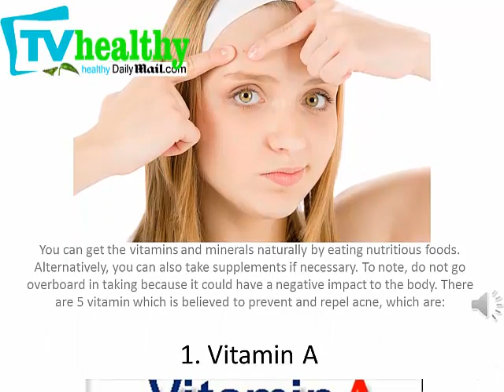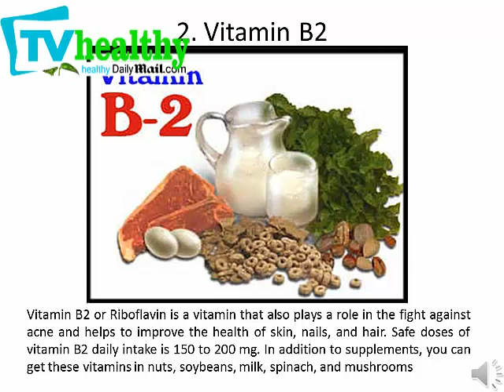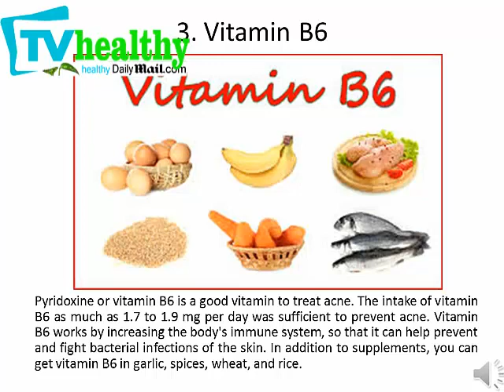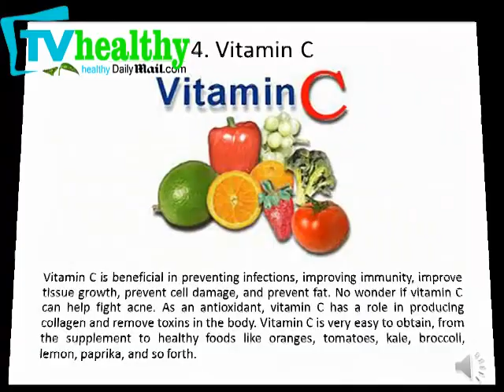Vitamin for acne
Acne surfaces during times of hormonal imbalance. When glands produce more oil than normal, skin pores get clogged, allowing bacteria (and pimples) to grow.

Pimples come in many different forms and depths, including blackheads whiteheads, cysts, and nodules. To banish these troublemakers, research has long pointed to topical medications such as benzoyl peroxide, antibiotics like tetracycline, and oral drugs that contain vitamin A, such as isotretinoin (Accutane) which is for moderate to severe acne. Alternatively, some seek more natural treatments such oral vitamin and mineral supplements.